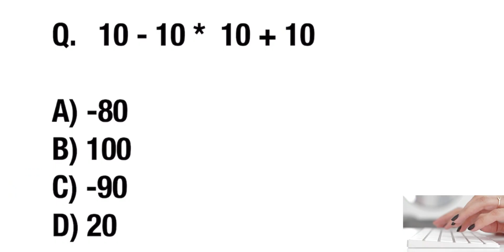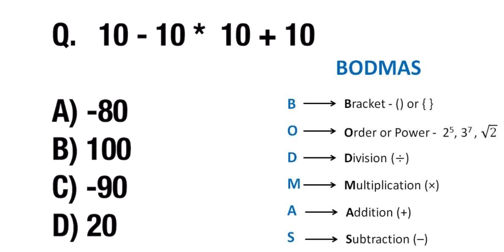99 percent of people don’t solve this problem mathematics question | Can you solve it problem maths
99 percent of people don’t solve this problem mathematics question | Can you solve it problem maths